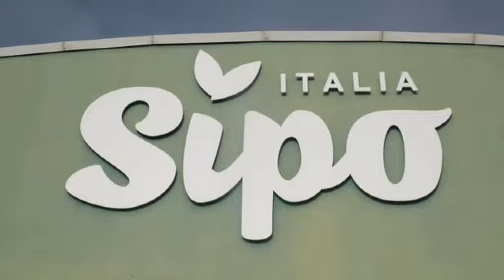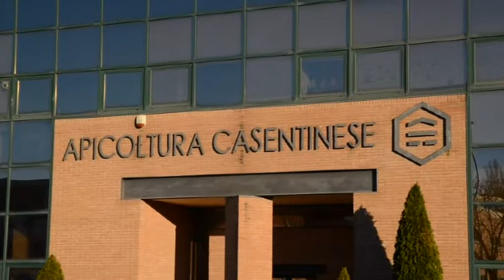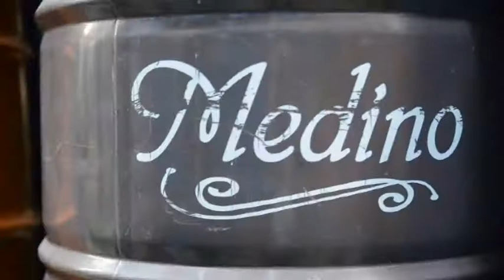POLJOPRIVREDNICI OBIŠLI ORGANSKU FARMU I KOMPANIJU ZA PRERADU MEDA4